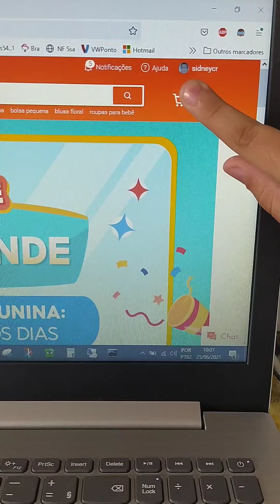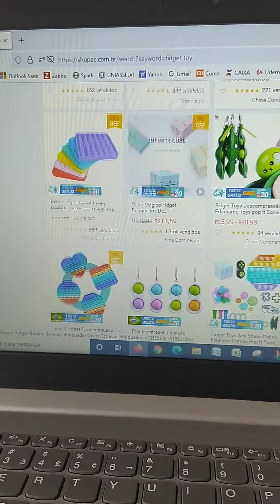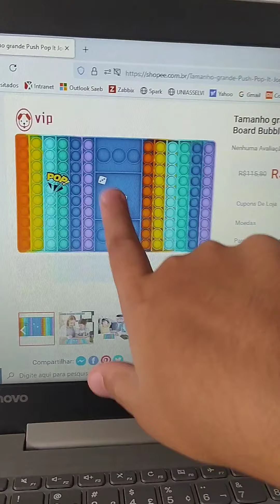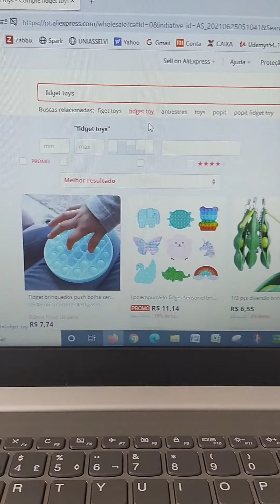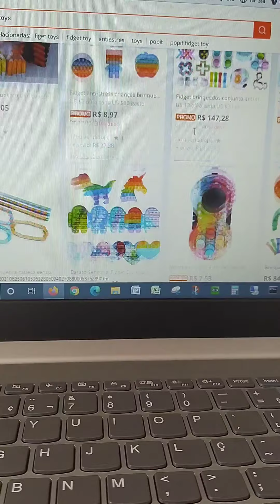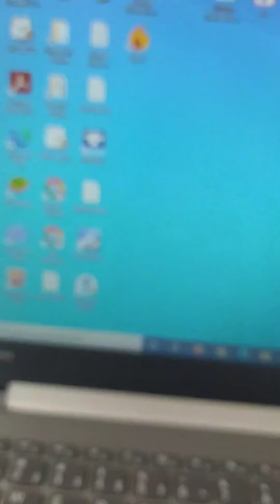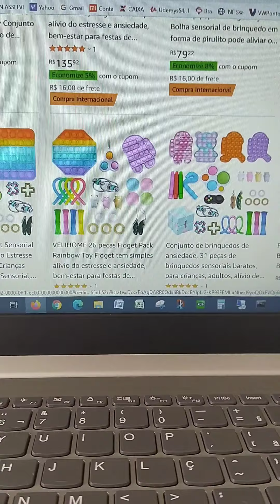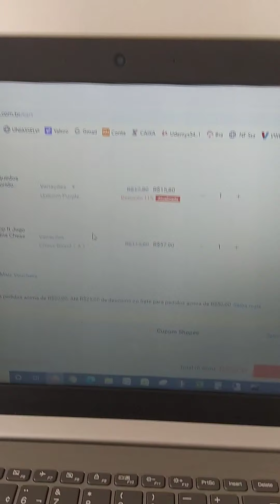LOJAS QUE VOCÊ PODE COMPRAR FIDGET!